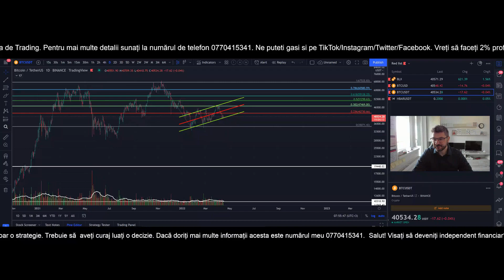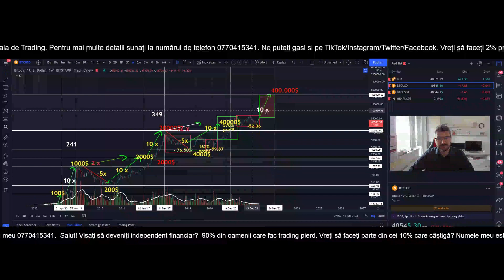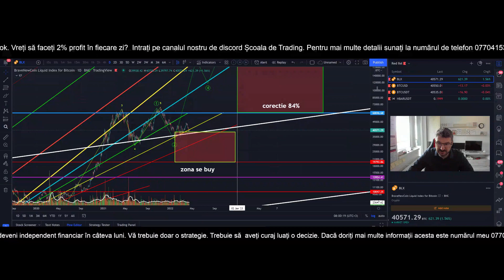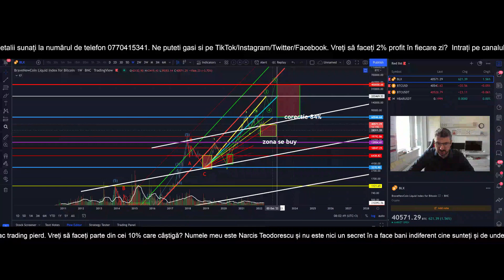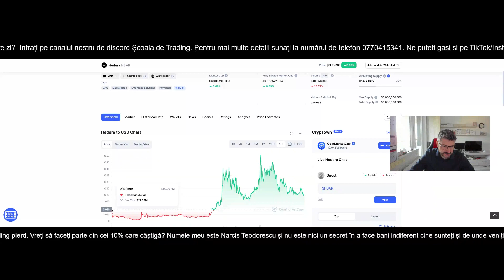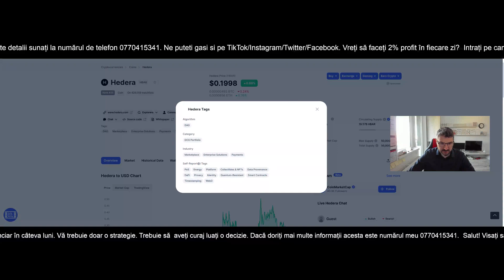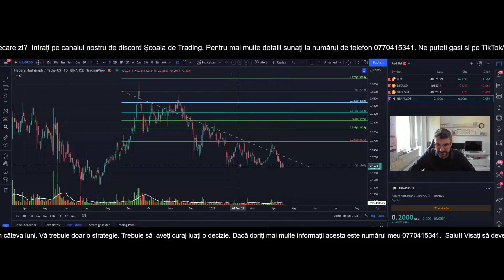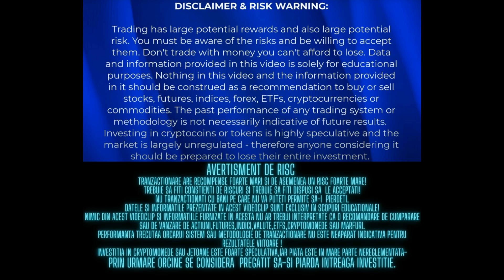Habar! Blog top 100 Cryptomonede episodul 9. Scenariu bullish și bearish pentru BTC! Supplay 50B